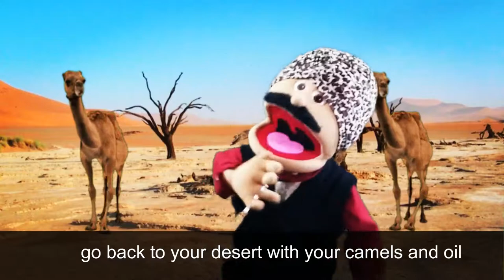SIPPIN ON MY SLURPEE RAP VIDEO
SIPPIN ON MY SLURPEE RAP VIDEO,  Hock-Med puts out his very first video and he is excited to share his vocals with the world,  so grab your partner and head to the dance floor and turn up with my mans.